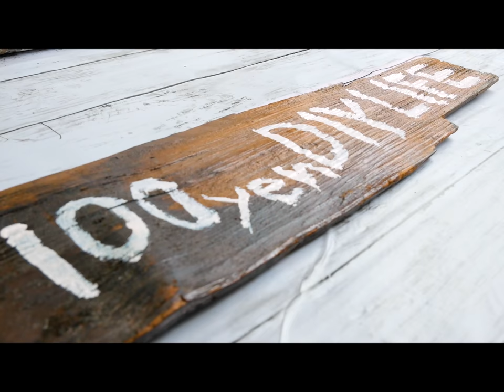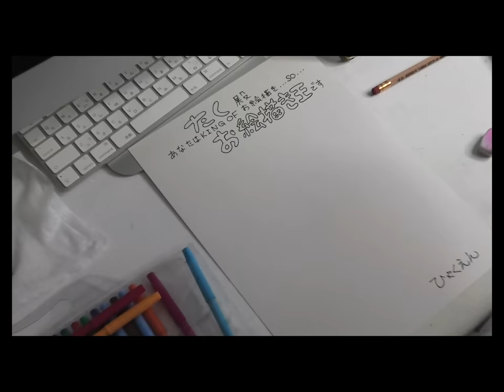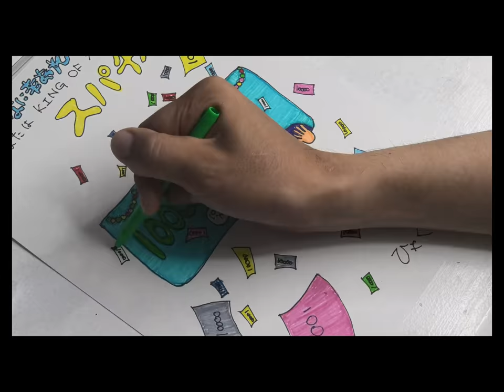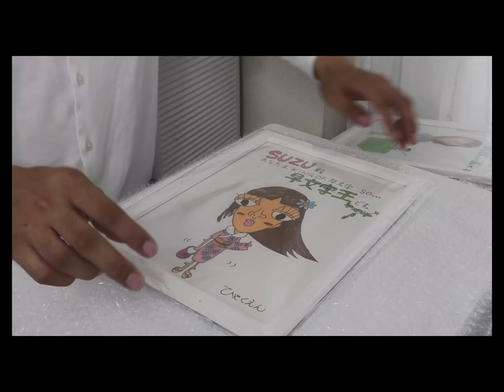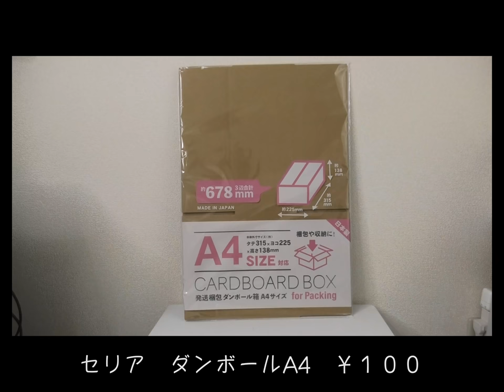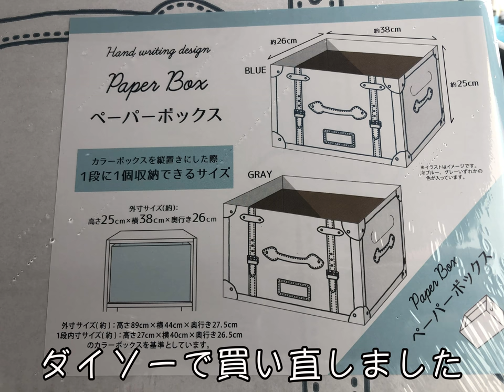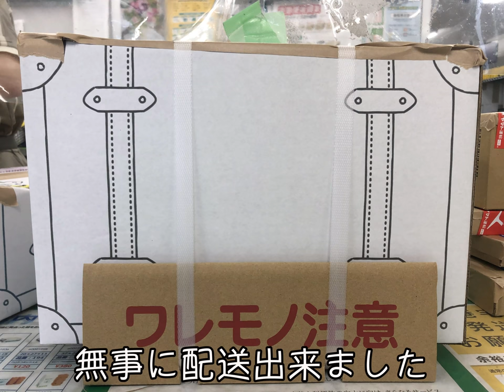【100均DIY】視聴者様の似顔絵を妄想で描くのが好きです｜100均包装｜100均文房具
ぼっちくん
【視聴者様の似顔絵コレクション】

100円で出来るDIY。